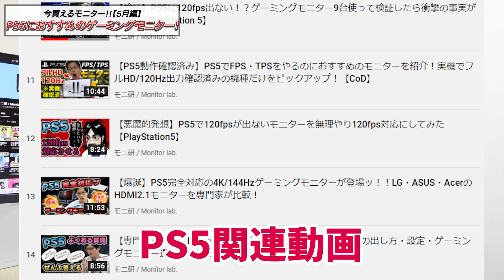【5月編】今買えるPS5におすすめのゲーミングモニターを紹介！モニター品薄の中でも在庫がある隠れた名機はコレだ！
5月時点で在庫があるやつだけ紹介しています！
こいつらもいつ売り切れるか…

▼Dell S2421HGF【144Hz/TN】▼
▼ASUS TUF Gaming VG259Q【144Hz/IPS】▼
▼Dell S2721QS【60Hz/4K】▼